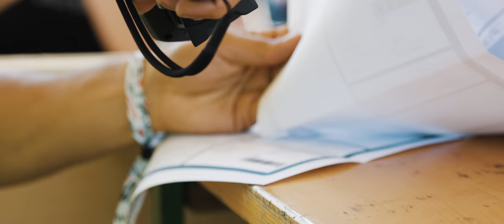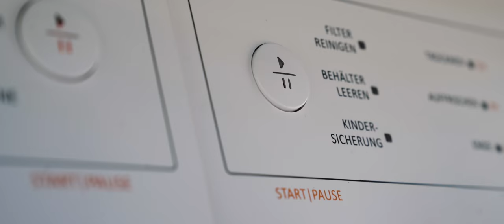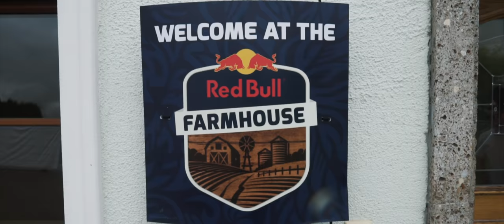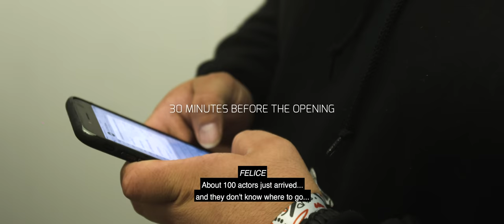ELECTRIC LOVE FESTIVAL 2018 - OFFICIAL AFTERMOVIE [4K]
These are the stories you discovered at Electric Love Festival 2018! - Relive the sixth edition of Electric Love Festival - Austrias biggest EDM Festival!

Find the aftermovie tracks and many more bangers in our official Spotify Playlist

Tracklist:
1) Kygo feat. Selena Gomez - It Aint Me
2) Kygo feat. Selena Gomez - It Aint Me (Codeko Remix)
3) Chance The Rapper - All Night (Louis The Child Remix)
4) Marshmello ft. Khalid - Silence (Illenium Remix)
5) Galantis - True Feeling
6) Tweekacore & Darren Styles - Partystarter (Da Tweekaz Mix)
7) Andrew Meller - Born Slippy (Reincarnation Edit)
8) ELF18 Opening Show Edit
9) Axwell Ingrosso - Dreamer (Matisse & Sadko Remix)
10) Ryan Adams - Wonderwall

Thumbnail Photo by Patrick Ziebermayr

Aftermovie Credits:

Produced by Revolution Event GmbH
Directed & Edited by: Alex Meliss, Sascha Plagge, Jonathan Forsthuber

Cinematography by: Alex Meliss, Ara Ashty, Daniel Eggert, Hubert Neufeld, Jonas Vieider, Jonathan Forsthuber, Lukas Kusstatscher, Sascha Plagge, Stefan Hegenberg

Additional Footage by We Are The Night

Hyperlapses: Logan Vendrix
Timelapses: Markus Kohlmayr Photography

Cablecam footage by: Lion Heuschkel, Noel Heuschkel, Maciek Pecak, Benjamin Rieck, Anka Rieck

Audio Recordist: Simon Brucker
Sound Design: Preuss Projekt

ELF18 Live Host: Ben Hunte

Interviews: Vanessa Di Miceli

Production assistance: Paul Deubler, Levi Renger, Stefanie Aichner, Tobias Waß

Making of: Alexandra Winter